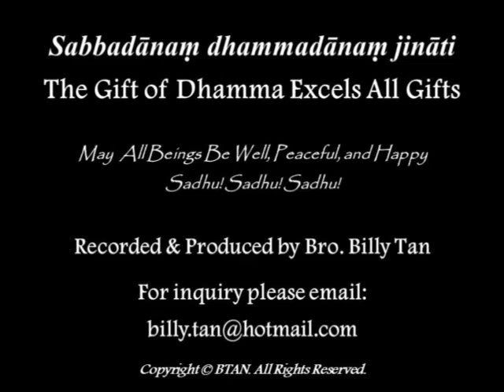Understand the Four Noble Truths, Not Kamma Rebirth by Ven. Dr. M. Punnaji